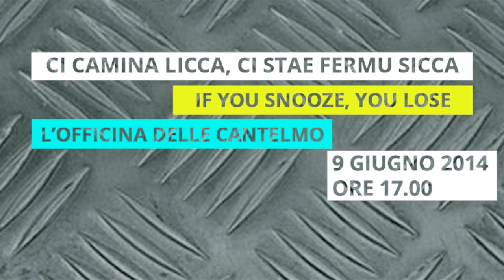checantelmovuoi: un incontro sul futuro delle Officine Cantelmo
Si è tenuto oggi il primo incontro promosso da  Officine Cantelmo in collaborazione con Comune di Lecce e Regione Puglia - Assessorato alle Politiche Giovanili, nell'ambito della candidatura di Lecce a Capitale Europea della Cultura 2019, di progettazione partecipata per ripensare e immaginare il futuro dello Student Center e della Mediateca gestiti dall'omonima Cooperativa.
Dopo cinque  anni di eventi, incontri, festival, rassegne, mostre, presentazioni di libri, workshop, stage, concerti, formazione e molto altro ancora, che hanno caratterizzato la politica culturale e sociale della città di Lecce, "L'Officina delle Cantelmo" vuole reinventare spazi, contenuti, attività; una "ripartenza" che necessita del supporto di  associazioni, professionisti, organizzatori di eventi, ricercatori, startupper, maker, operatori culturali del territorio invitati a riflettere su tre macroaree: cultura, innovazione e start up,innovazione sociale. Tre tavoli di discussione per accogliere criticità, potenzialità, idee e progetti sostenibili che possano crescere e svilupparsi all'interno della struttura.

Seguiranno a questo altri incontri per dare seguito agli spunti, e per raccogliere ulteriori proposte di chi oggi non era presente.

 Le Officine Cantelmo, aperte tutti i giorni dalle 8 alle 20, sono internet point, biblioteca multimediale, biblioteca diversamente abili, orientamento tutoraggio, sportello cerco/offro casa, sala congressi, space info point, open space per eventi, job center, servizio bar, web-tv. Un luogo, al quale alcuni anni dopo si è aggiunta anche la Mediateca, nato con l'obiettivo di garantire condizioni ottimali per l'accoglienza, l'integrazione e la formazione degli studenti, creando un concreto punto di contatto tra università, enti locali ed imprese particolarmente interessate al miglioramento della qualità della vita universitaria e giovanile.